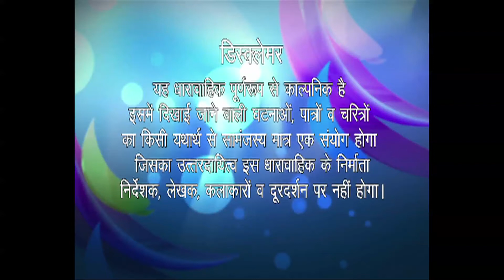Rashi Villa - Ep # 41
कर्मवीर चौबे  और उसका परिवार बग्गन  के राशि विला  में किरायेदार बनकर आये थे लेकिन मालिक बन बैठे और बग्गन अपने ही घर में किरायेदार बन कर रह गया।  चौबे परिवार में एक से एक नमूने है जो आपको हॅसने पर मजबूर कर देंगे।  बग्गन , कर्मवीर चौबे की पोती कुकू से  शादी करना चाहता है इसी उम्मीद में की शादी के बाद चौबे "राशि विला " उसके नाम कर देगा लेकिन दूसरी तरफ चौबे की बेटी मीना कुमारी है  जो अभी तक खुद को जवान समझती है और बग्गन से शादी करना चाहती है।